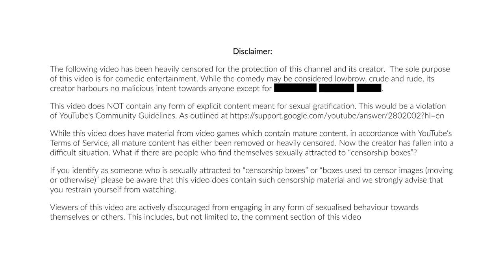Goblin Walker - E04 - Surprise Knightess (2019)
Putting our strats into practice is proving very successful. I'm getting home with bags full of gold and hands full of women - saying that I've just realised how opposite my real life is compared to this game.

Goblin Walker is a belt scroller game where you play as a half-monster half-human turned FULL monster so that some Goblin king might once again have a body to call their own. I must collect young women in order to sacrifice to a demon.

Track: Floatinurboat - Through The Universe